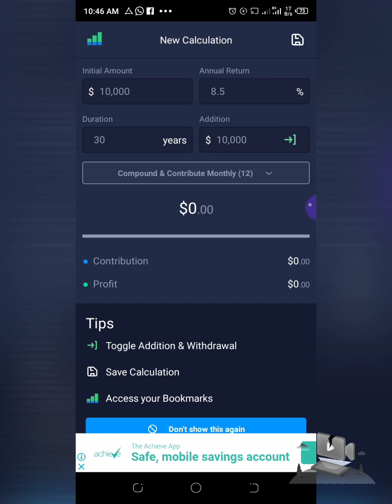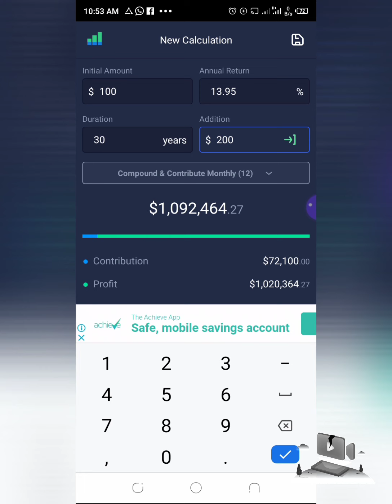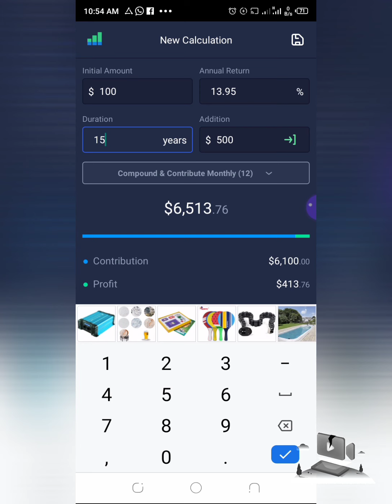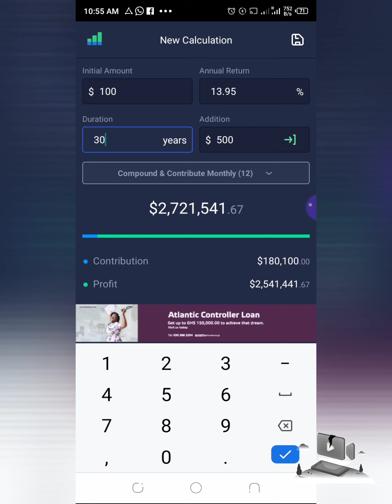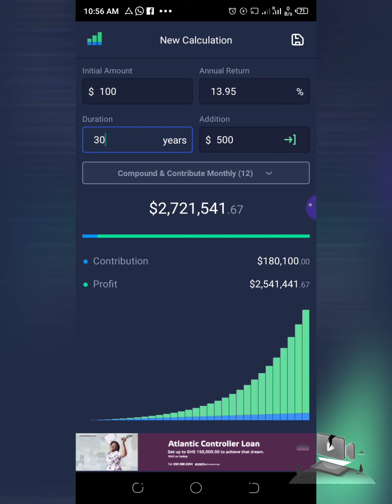how to become a millionaire using compound interest ( full video)